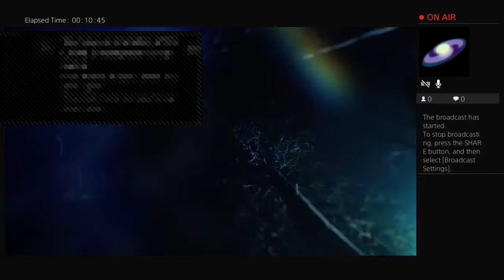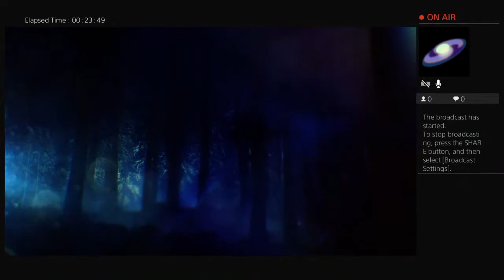theboykevin_'s Live PS4 Broadcast